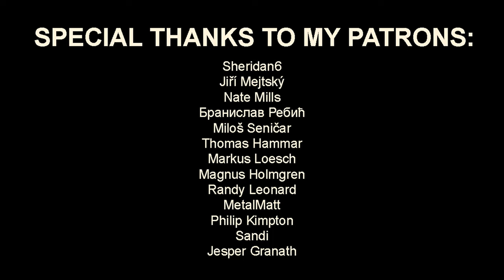JENNER - No Time For Prayer | Guitar Playthrough by Alexandra Lioness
"No Time For Prayer" is the second advanced single from the upcoming album of my band JENNER, titled "Prove Them Wrong", which will be released on January 24th through Fighter Records.

Special thanks to my Patrons:
Sheridan6
, Jiří Mejtský
, Nate Mills,
Бранислав Ребић
, Miloš Seničar,
Thomas Hammar
, Markus Loesch
, Magnus Holmgren,
Randy Leonard,
MetalMatt,
Philip Kimpton,
Sandi
 and Jesper Granath.♥︎